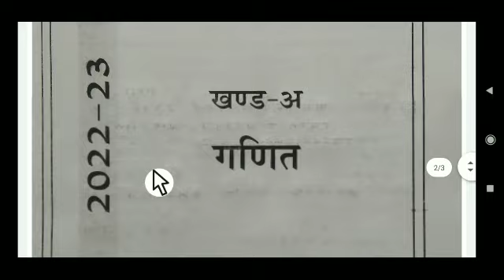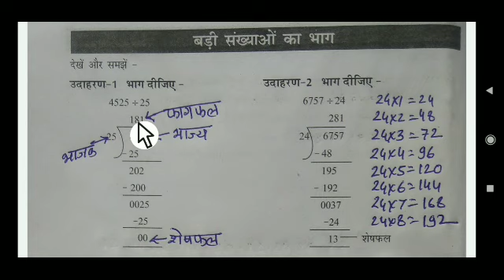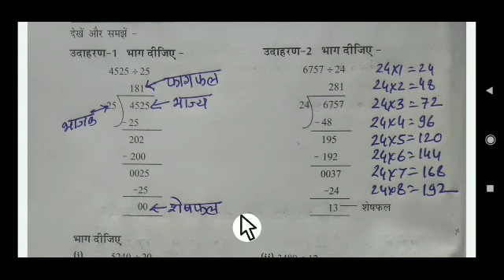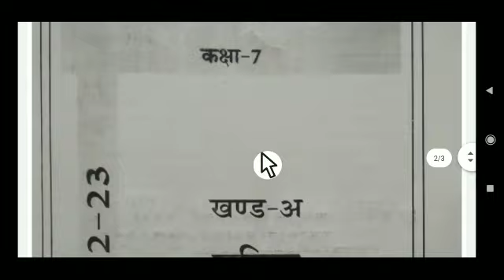ब्रिज कोर्स कक्षा 7 विषय गणित वर्कशीट8 बड़ी संख्याओं का भाग पेज न.10 bridgecourse7maths2022